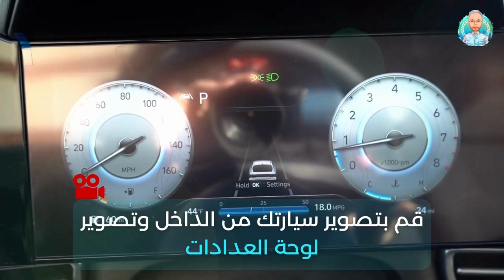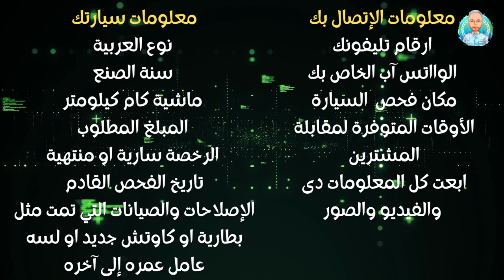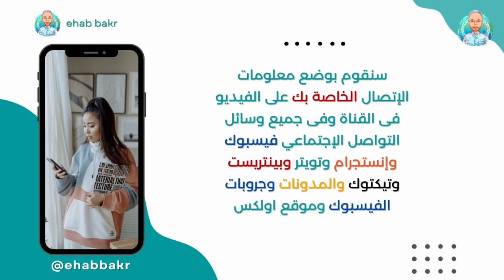بيع عربيتك فى اسرع وقت وبأعلى سعر فى قناة ايهاب بكر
بيع عربيتك فى اسرع وقت وبأعلى سعر
هنساعدك تبيع عربيتك ... وكل المطلوب منك

الخطوة الأولى
1- إغسل العربية من الداخل والخارج وإغسل المحرك
2- إبدأ فى تصوير عربيتك فيديو من كاميرا الموبايل بتاعك
3- الفيديو لازم مدته لا تزيد عن 5 دقائق
4- صور بأعلى دقة لكاميرا الموبايل
5- صور بالموبايل من الوضع الأفقي يعني صور بالعرض
6- صور العربية فيديو من الخارج ومن الداخل وصور العدادات علشان المشترى يعرف عاملة كام كيلومتر وصور المحرك والردياتير والسيور  والشنطة الخلفية
7- صور اى حوادث او خدوش او خبطات فى عربيتك
8- صور العربية شوية صور علشان ننزلها فى صفحتنا وفى جروبات الفيسبوك وموقع اولكس

الخطوة الثانية
1- ابعتلنا الفيديو والصور اللى صورتها  واكتب فى الرسالة نوع العربية وسنة الصنع والعربية ماشية كام كيلومتر والمبلغ المطلوب  والرخصة سارية ولا منتهية وتاريخ الفحص القادم
2- ابعتلنا معلومات عن العربية زى مثلا مغير بطارية او كاوتش او لسه عامل عمره إلى آخره
3- إبعت معلومات الإتصال بك زى ارقام تليفونك والوااتس آب  الخاص بك والأوقات اللى هتكون فاضي فيها علشان تقابل المشترين
ابعت كل المعلومات دى والفيديو والصور على البريد الإلكتروني (GMAIL) علشان جودة الصور والفيديو ماتقلش
انت كده عملت إللى عليك ... إرتاح وسيب الباقي علينا

إحنا هنعمل إيه ؟
1- الفيديو اللى انت صورته هنعمل له مونتاج وهينزل فى قناة إيهاب بكر @ehabbakr
2- الفيديو والصور هنبدأ ننزلهم فى جميع مواقع بيع السيارات فى مصر وجميع وسائل التواصل الإجتماعي وصفحاتنا وجروباتنا الخاصة بالسيارات والمدونات الخاصة ببيع وشراء السيارات
3- هنعمللك إعلان إحترافي فى موقع اولكس
4- هينزل الفيديو بتاعك بالمواصفات اللى انت ارسلتها فى (جميع صفحات الفيسبوك – جروبات السيارات فى الفيسبوك – موقع تويتر – موقع إنستجرام – موقع بينتريست – موقع تيكتوك)
5- كل مواصفات عربيتك هتنزل على الفيديو ومعلومات الإتصال الخاصة بك زى رقم الموبايل والواتس آب اللى انت بعتهالنا هتنزل فى الوصف اسفل الفيديو على اليوتيوب  وهتنزل على إعلان عربيتك فى كل حسابات وصفحات وجروبات التواصل الإجتماعي المهتمة بالسيارات
6- هنبعتلك رسالة على بريدك الإلكتروني فيها كل لينكات الإعلانات اللى عملناها على مواقع وصفحات وجروبات التواصل الإجتماعي ولينك الفيديو على اليوتيوب ولينك إعلان عربيتك على موقع اولكس علشان تتابع إعلانك معانا
هتبدأ المشاهدات على الفيديو والإعلانات إللى عملناها وهيبدأ الناس يتفاعلوا مع الإعلانات وموبايلك يبدأ يرن
الحملة الإعلانية هتستمر لحد ماتحقق الهدف منها وهو بيع عربيتك بالسعر المطلوب
بعد ماتبيع العربية وتستلم الثمن, نرجوا ان تقوم بدفع قيمة الحملة الإعلانية وهى مبلغ 200 جنية مصرى

قيمة الحملة الإعلانية هتبعتها على رقم فودافون كاش  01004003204
فى النهاية نتمنى لكم التوفيق
ارقام التواصل
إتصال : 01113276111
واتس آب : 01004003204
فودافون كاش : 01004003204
دمتم بخير